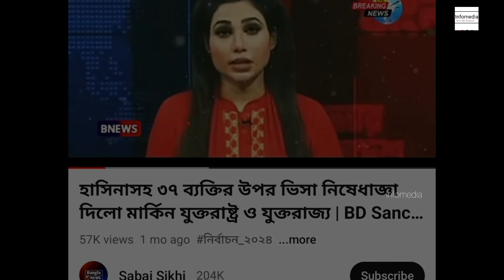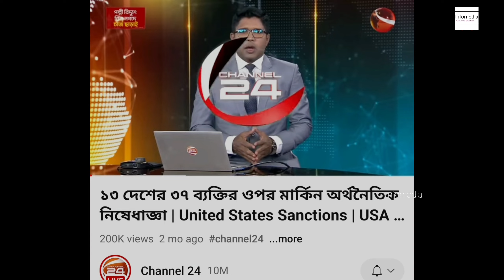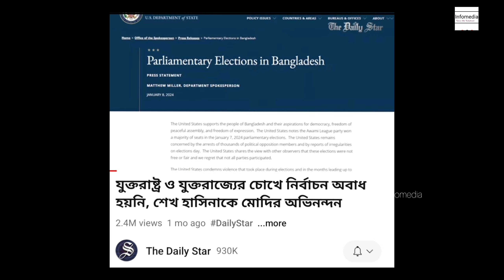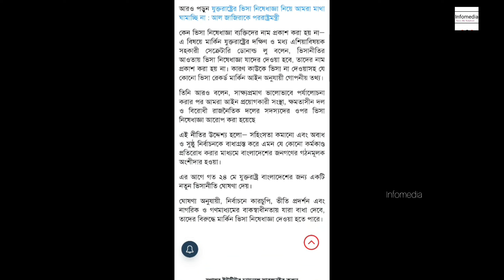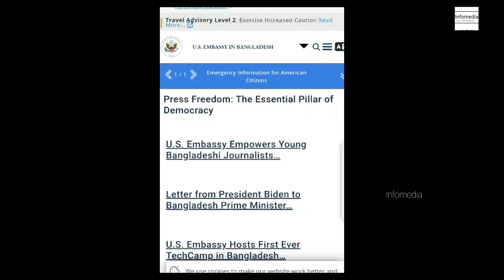যুক্তরাষ্ট্রে প্রধানমন্ত্রী শেখ হাসিনাসহ ৩৭ ব্যক্তির ওপর নিষেধাজ্ঞা দেয়নি ।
সম্প্রতি, “হাসিনাসহ ৩৭ ব্যক্তির উপর ভিসা নিষেধাজ্ঞা দিলো মার্কিন যুক্তরাষ্ট্র ও যুক্তরাজ্য” শীর্ষক শিরোনামে ভিডিও শেয়ারিং প্লাটফর্ম ইউটিউবে একটি ভিডিও প্রচার করা হয়েছে।
অনুসন্ধানে জানা যায়, যুক্তরাষ্ট্র প্রধানমন্ত্রী শেখ হাসিনাসহ ৩৭ ব্যক্তির ওপর নিষেধাজ্ঞা দেয়নি বরং কোনো নির্ভরযোগ্য তথ্যসূত্র ছাড়াই অধিক ভিউ পাওয়ার আশায় ভিন্ন ভিন্ন ঘটনার ভিডিওর খণ্ডাংশ যুক্ত করে চটকদার শিরোনাম এবং থাম্বনেইল ব্যবহার করে আলোচিত ভিডিওটি প্রচার করা হয়েছে।

অনুসন্ধানের শুরুতেই আলোচিত ভিডিওটি পর্যবেক্ষণে দেখা যায়, আলোচিত ভিডিওটি দুটি সংবাদপাঠের ভিডিও এবং ভিন্ন ভিন্ন কয়েকটি ঘটনার ভিডিও ফুটেজ ব্যবহার করে তৈরি করা হয়েছে।
প্রাসঙ্গিক কি ওয়ার্ড সার্চের মাধ্যমে Channel 24 এর ইউটিউব চ্যানেলে ২০২৩ সালের ৯ ডিসেম্বর “১৩ দেশের ৩৭ ব্যক্তির ওপর মার্কিন অর্থনৈতিক নিষেধাজ্ঞা | United States Sanctions | USA | Channel 24” শীর্ষক শিরোনামে প্রকাশিত একটি ভিডিও খুঁজে পাওয়া যায়।

উক্ত ভিডিওর সাথে আলোচিত ভিডিওটির মিল খুঁজে পাওয়া যায়।

উক্ত ভিডিও থেকে জানা যায়, গত বছরের ডিসেম্বরে আফগানিস্তান, চীন, ইরান, সুদান ও উগান্ডাসহ মোট ১৩টি দেশের ৩৭ জন ব্যক্তির ওপর অর্থনৈতিক ও ভিসা নিষেধাজ্ঞা আরোপ করেছে যুক্তরাষ্ট্র।

তবে উক্ত প্রতিবেদনে নিষেধাজ্ঞাপ্রাপ্ত ৩৭ জন ব্যক্তির তালিকায় প্রধানমন্ত্রী শেখ হাসিনা কিংবা বাংলাদেশি কোনো ব্যক্তির অন্তর্ভুক্ত থাকার তথ্য পাওয়া যায়নি।

বিস্তারিত ভিডিওতে.

যুক্তরাষ্ট্রে প্রধানমন্ত্রী শেখ হাসিনাসহ ৩৭ ব্যক্তির ওপর নিষেধাজ্ঞা ।
relative tags:

নিষেধাজ্ঞা, নিষেধাজ্ঞা মামলা, নিষেধাজ্ঞা কি, নিষেধাজ্ঞা তালিকা, নিষেধাজ্ঞার তোয়াক্কা না করে আতশবাজি আর ফানুস নতুন বছরকে বরণ করে নিচ্ছে রাজধানী বাসি।hossain mamun, নিষেধাজ্ঞা সম্পর্কে জানেন না মোটরসাইকেল চালকরা, নিষেধাজ্ঞার তালিকা, নিষেধাজ্ঞা আমেরিকা, নিষেধাজ্ঞা দিলে কি হয়, নিষেধাজ্ঞায় পড়তে বাংলাদেশ থেকে পোশাক না নেওয়ার শর্ত ক্রেতা প্রতিষ্ঠান